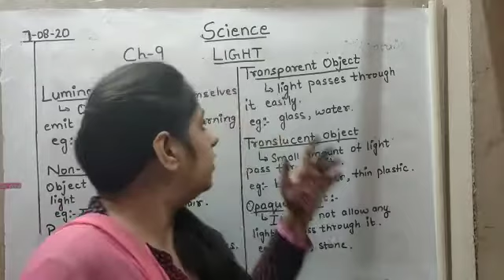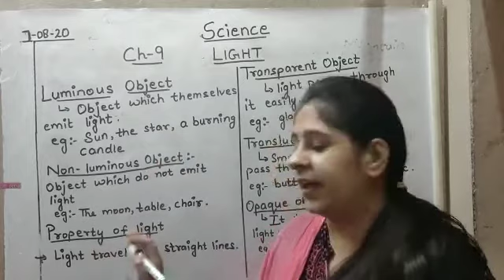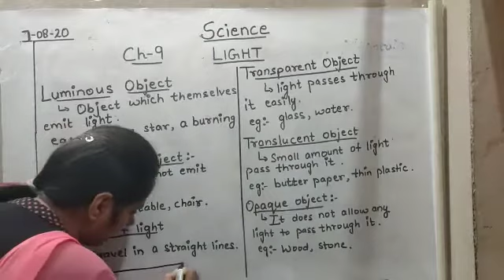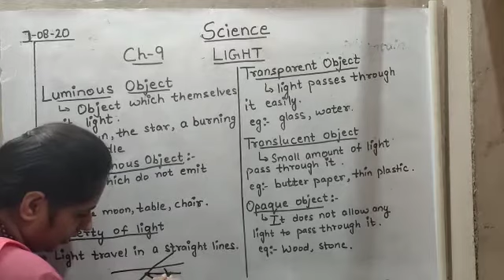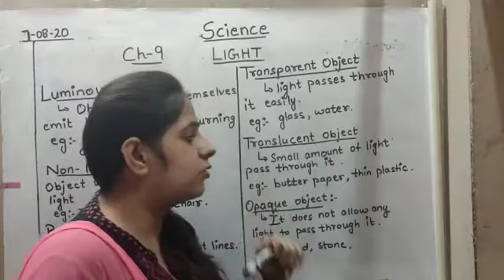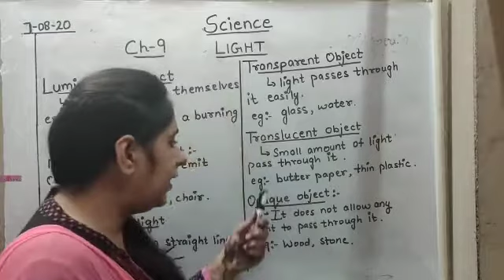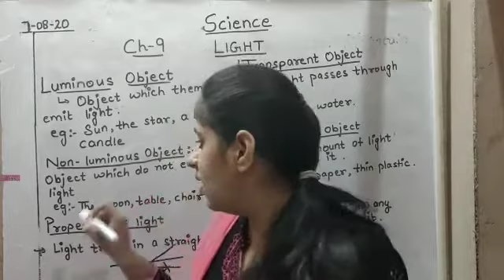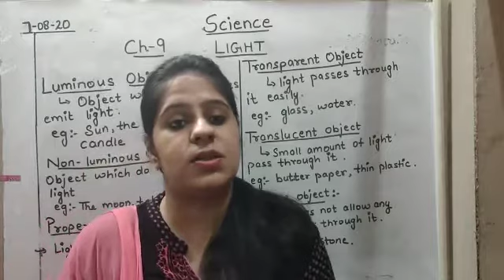Class 4 Science Chap 9 Light ( part 2 )